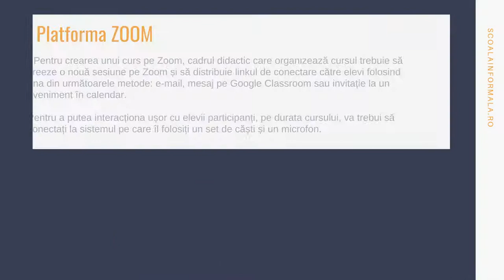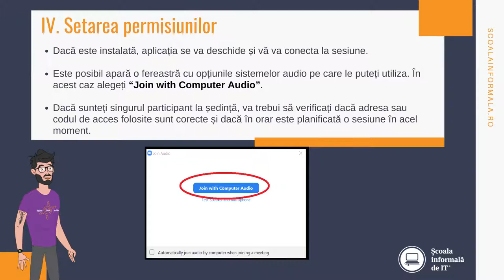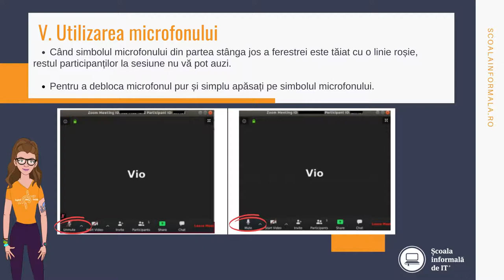4. Cum creăm un cont pe ZOOM?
Digital Teacher, un program dedicat exclusiv profesorilor care vor să țină pasul cu metodele actuale de predare și să dobândescă skill-uri digitale noi.

Pentru că există o linie de cod care ne face ceea ce suntem. Se numește ADN, iar al nostru este digital.